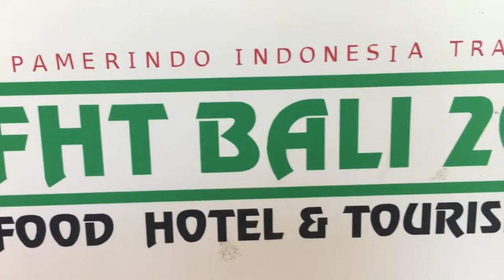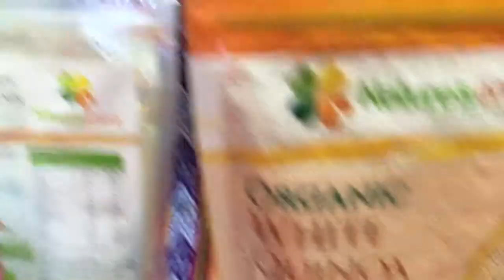Wonderful Indonesia: Food, Hotel and Tourism Bali 2016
FHT Bali 2016